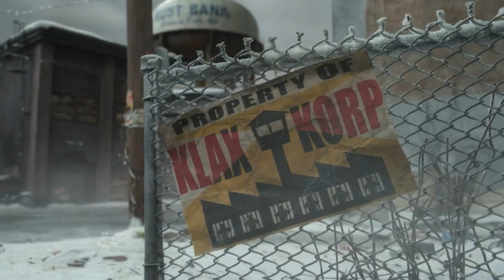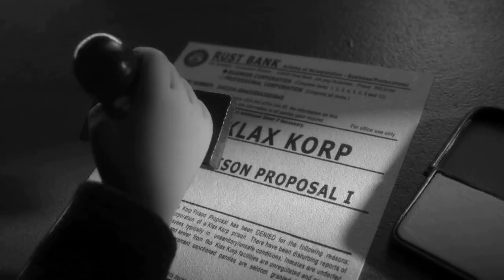Wendell & Wild (2022) Movie Explained in Hindi/Urdu Summarized हिन्दी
Wendell & Wild (2022) Animated movie explained in Hindi Urdu. The American Fantasy animation film “Wendell and Wild” story summarized with a complete ending in हिन्दी explanation.